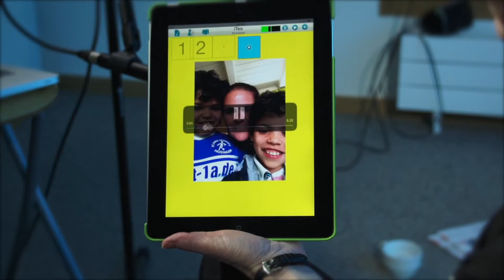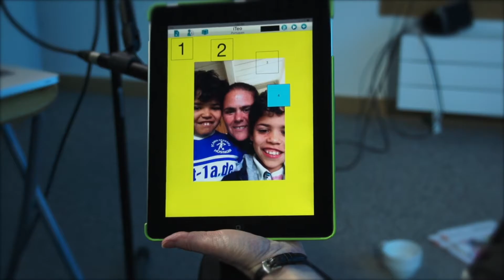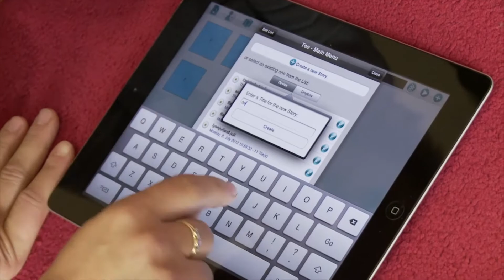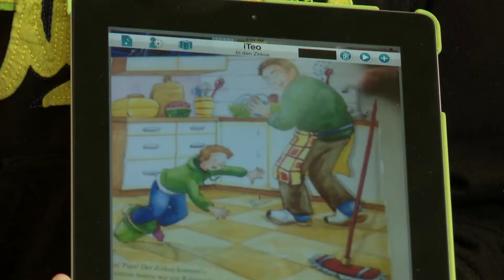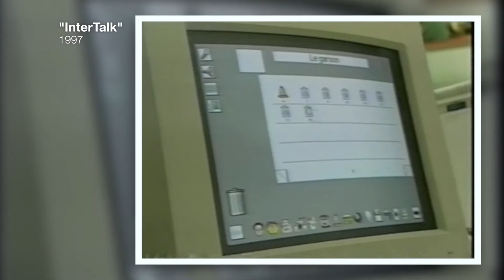Development of oral skills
This video introduces the ipad App iTEO and its development out of the programme TEO. Researchers and a policy-maker explain how iTEO facilitates language learning and the development of children’s multilingual repertoires.